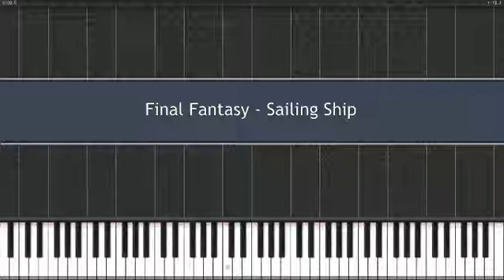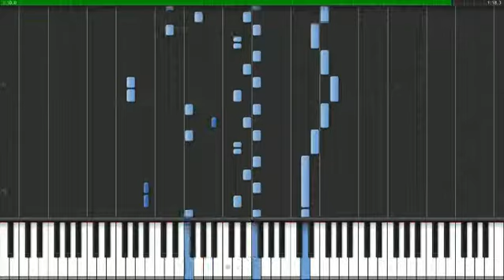Final Fantasy - Sailing Ship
"Sailing Ship" from Final Fantasy

Played in Synthesia
Composed by Nobuo Uematsu
Arranged by Diricos